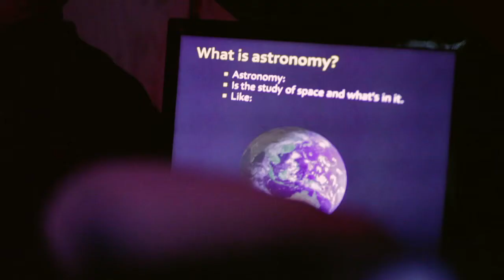Bowmore - Magic Happens on the Darkest Nights (Kielder Observatory)